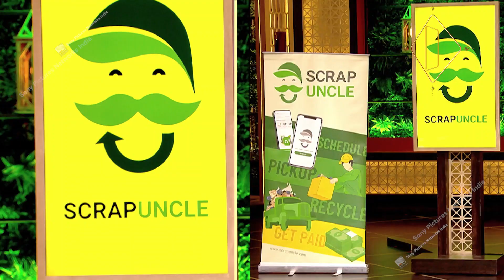क्यों hai Sharks ko itni रुचि ek Scrap ke Business mein? | Shark Tank India | Season 2 | Promo